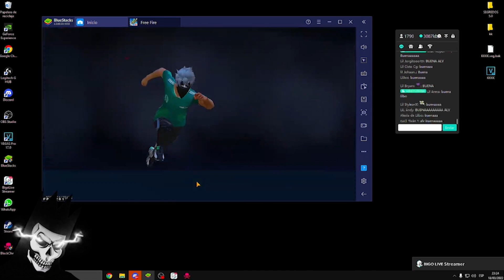ASI JUEGA el "MEJOR DUO de NORTE" LILBO y LINOX, Torneo de Zelika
Se Agradece Su LIKE para que YouTube Nos RECOMIENDE! :)